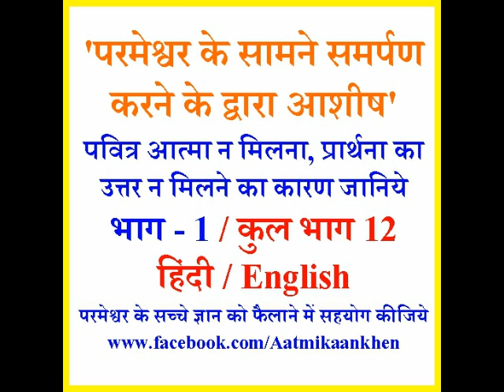समर्पण की आशीष 1